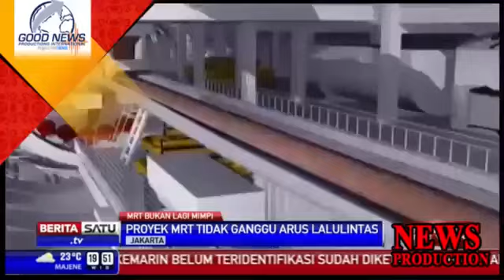Berita 1 Oktober 2015 VIDEO Ahok Ogah Terapkan Nopol Ganjil Genap di Ibu Kota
Gubernur DKI Jakarta, Basuki Tjahaja Purnama (Ahok) menjelaskan, alasan Pemprov DKI enggan menerapkan sistem nomor polisi (nopol) kendaraan ganjil genap di Ibu Kota, hal itu dikarenakan masih adanya celah besar bagi warga untuk melakukan pelanggaran.

Menurut Ahok, sistem tersebut juga telah gagal dilakukan oleh negara Filipina. Sebab, ketika aturan tersebut diberlakukan maka orang kaya akan membeli kendaraan baru dengan nomor polisi kendaraan yang berbeda.

"Prakteknya kan ketika mau begitu langsung diganti plat semua. Dan praktek ini di Filipina, kota Manila ternyata gagal juga. Nah, kalau menurut kita lebih baik pembatasan dengan ERP (electronic road pricing-red) saja. Jadi enggak usah ganti ganjil genap, termasuk bangun LRT (Light Rail-Red) dan minimal jalur busway lah," ujar Ahok di Balai Kota, Jakarta, Rabu (30/9/2015).

Mantan Bupati Belitung Timur ini menjelaskan, Pemprov DKI akan segera menerapkan Radio Frequency Identificatin (RFID) agar jalur busway menjadi bebas dari kendaraan lainnya.

"Nah, kita lagi pertimbangkan kalau sudah pasang RFID, taksi-taksi yang premium boleh masuk jalur busway. Tapi setelah kita kaji ya. Kalau untuk bus wisata juga boleh masuk tapi dia harus kenain RFID untuk masuk," papar Ahok.

Ahok mengatakan, sebelum menerapkan kebijakan-kebijakan tersebut nantinya. Pemprov DKI, lanjut Ahok, akan meninggikan separator jalanan di Ibu Kota. Ia mengungkapkan, tengah melakukan lelang agar mempercepat sterilisasi kendaraan pada jalur khusus bagi angktuan TransJakarta tersebut.

"Kalau jalur busway kita sudah berhasil lelang separatornya, kan tinggi nih separator. Saya kira orang-orang kaya kalau macet akan pilih taksi yang premium. Kan ada Alfard Marcedez, lebih baik begitu dia. Tapi, tunggu separatornya dulu, kita mesti tes, separator yang tinggi," ucap Ahok.

Ahok berharap, warga Jakarta untuk sabar terhadap kemacetan DKI Jakarta. Suami Veronica Tan ini menargetkan lalu lintas di Ibu Kota perubahan diawal tahun 2016.

"Harus duit dari Anggaran Pendapatan Belanja Daerah Perubahan (APBD-P) keluar, dan tahun 2016 baru kelihatan. Karena ada anggaran dan Polisi turun Satpol PP dan Dishub juga turun ke jalanan," tukas Ahok.